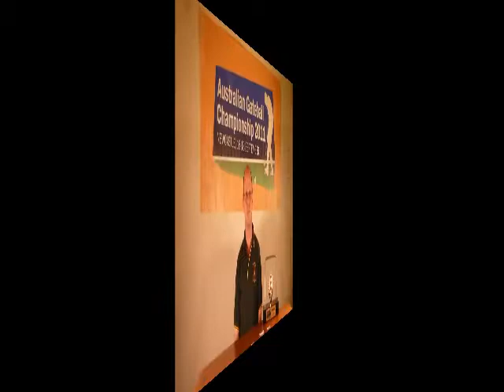Australian Gateball Championship 2011- Public Draw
The public draw for the Australian Gateball Championship 2011.  Hosted by National Director of Gateball, Gilon Smith.  Good thing we play gateball better than we make videos.